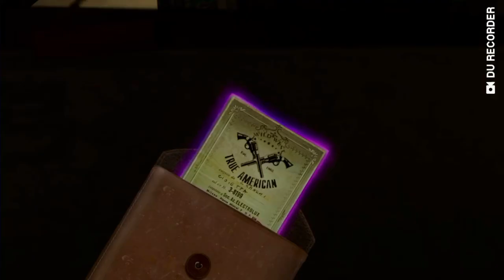West Game, slg game - SVS, Stated S6 Freemont